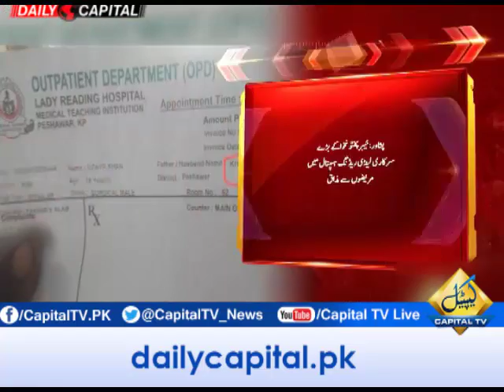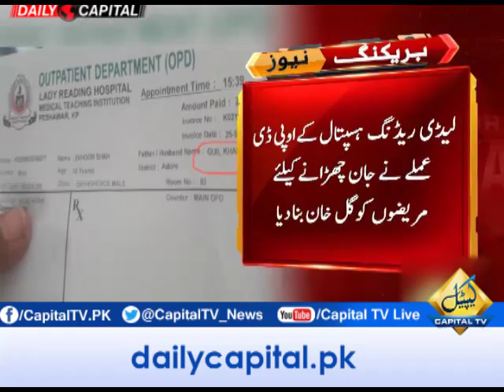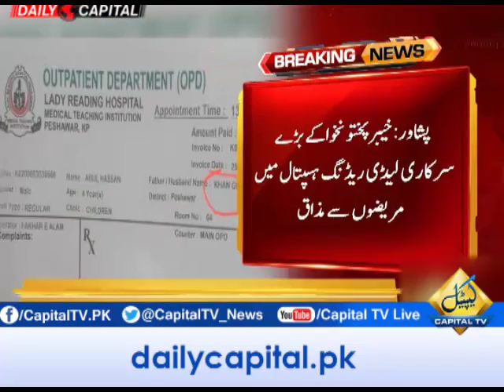CapitalTV: OPD staff of Hospital in Peshawar wrote the same father-name for all patients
OPD staff of Lady Reading Hospital in Peshawar wrote the same father-name, '"Gul Khan", for all patients in order to save time, Hospital Administration calls for inquiry of the matter. For more details, watch the video